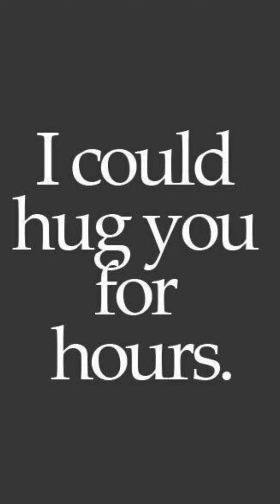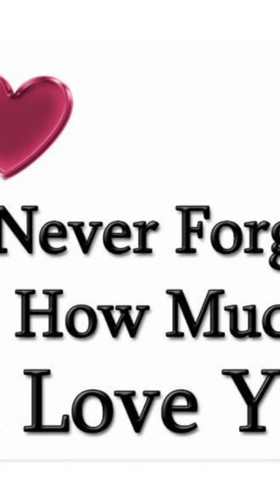GN SD MBLP LUMU Ttuitm